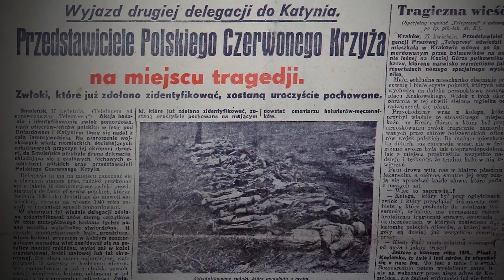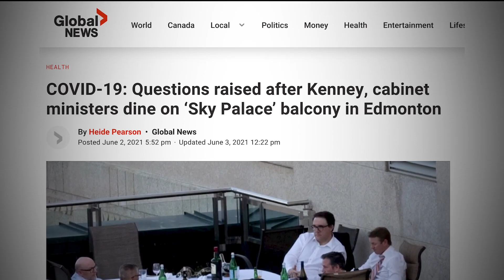"Never Again!": Pawlowski's Call to Action Against Trudeau and Tyranny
Street Church Calgary!

We meet on the streets three times a week and inside the building, every Saturday 9:30 AM, Sunday 9 AM and Wednesday 6:30 Weeks

On the streets In front of Calgary C and ity Hall: Wednesday 11:30 AM, Friday 5:30 PM, Sunday 1 PM.

* The Fortress (Cave) of Adullam, every Saturday 9:30 am and Sunday 9:00 am! Time of worship, testimonies, preaching. Bible study every Wednesday 6:30 pm. The address is: 4315 26 Avenue SE, Calgary.
I’m y
streetchurch.ca

If you would like to help, you can donate by using e-transfer: , by using our website: streetchurch.ca, PayPal (info on the website) or you can send your support by cheque to the address here: 1740 25 A Street SW Calgary Alberta Canada T3C1J9 Street Church, Artur Pawlowski.

AP

Ps. Our political solution: solidaritymovementofalberta.ca
Our youth revolution: truedominioncanada.ca